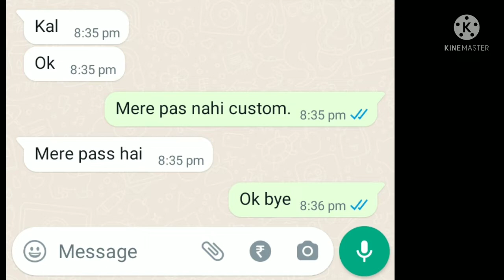PRO PLAYER CHALLENGING ME ||| SUBSCRIBER CHALLENGED ME 😀😀1 VS 1 CUSTOM ROOM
browse features youtube hindi
browse features
what is browse feature in youtube
browse features youtube
what is browse feature
browse features youtube meaning
browse features vs youtube search
browse feature youtube meaning
browse feature kya hai
youtube traffic sources
traffic sources for youtube hindi
youtube traffic sources hindi
traffic source browse features
traffic source types
what is traffic sources on youtube
youtube traffic sources explained
Youtube Traffic Sources Explained In Hindi
channel pages traffic sources
youtube search traffic sources
youtube browse features traffic sources
video ko browse feature me kaise laye
other youtube features meaning
youtube external traffic sources
increase views on youtube videos
Roy4Amit
youtube traffic sources explain
technical yogi
hindi
YouTube Video Notifications Not Working
YouTube Browse Features VS Suggested Videos
youtube video notification
youtube suggestions
youtube suggested videos
youtube suggested video settings
youtube browse features
youtube browse features traffic source
how to get youtube video viral
how to get a video to go viral on youtube
youtube traffic
dexxter clark
youtube browse features explained
youtube browse features meaning
how to rank in youtube browse features
what are youtube browse features
what is youtube browse features
how to get on browse features youtube
what are browse features
what does browse features mean on youtube
what is browse features
technincalisrar
technical israr
Youtube tips
Youtube suggested video
Youtube browse features
Youtube analytics
Youtube video traffic sources
Youtube analytics traffic sources
Youtube traffic sources report
Youtube traffic sources browse features
:youtube traffic sources
Whats is youtube browse feature
Feature
Browse
Is
Whats
Browse features
YouTube Search
other youtube features
end screen
notificcation
YouTube video browse feature me kaise laaye |how to rank in youtube browse features |in hindi | 2020
browse feature me video kaise laaye 2020
how to rank youtube video in browse feature
youtube browse features kya hai
browse feature
2020
in hindi
traffic source
Browse feature youtube hindi
what is browse features youtube hindi
browse features ky hai
what is suggested videos
get discovered on youtube
how to get discovered on youtube
how to rank in suggested videos
suggested videos youtube
drostvideo
how to increase browse features youtube
what is browse features in youtube analytics
morning fame
morningfame
what is other youtube features
what is external
what is channel pages
what is youtube search
what does browse features mean on
browes features in youtube
youtube video
YouTube Bangla Guide
youtube browse features hindi
browse features kya hai
youtube browse feature
suggested videos
external
channel pages
home page
unknown
know well guru
recommendation
Browse Features
Browse Features YouTube Bangle
YouTube Browse Features
ব্রাউজ ফীচার কি এবং কিভাবে কাজ করে?
ব্রাউজ ফীচার
ইউটিউব ব্রাউজ ফীচার
ইউটিউব ব্রাউজ ফীচার কি
ইউটিউব ব্রাউজ ফীচার কিভাবে কাজ করে ?
Rayhan360Tech
how youtube recommend your videos
browse features vs suggested video
does youtube recommend your videos
how to recommend your videos
browse features vs suggested videos
Shijo p abraham
shijop
shijopabaraham
youtube tips
get FAST VIEWS
Suggested Videos
browse features yt studio in hindi
browse features ka matalab kya hota hai
browse features kya hota hai
browse features kaun se viewers hote hai
browse features meaning
browse features meaning 2022
technical ratnakar
Technical Kochi
short video ko browse features main Kaise bhejen
short video ko browse feature mein Kaise laen
short video viral tips
short video viral tips 2021
YouTube short feed
short feed mein Kaise laen